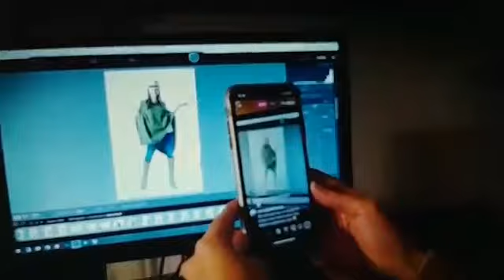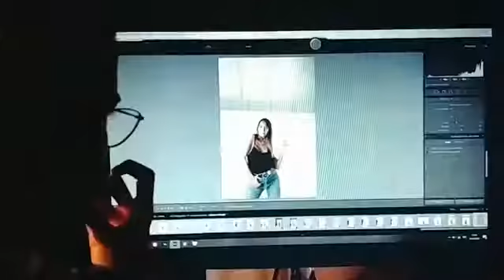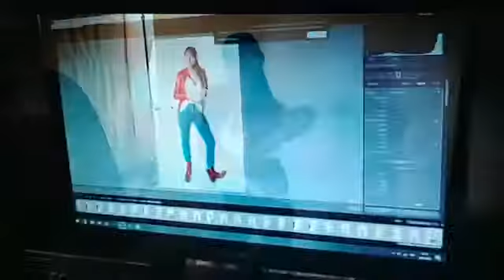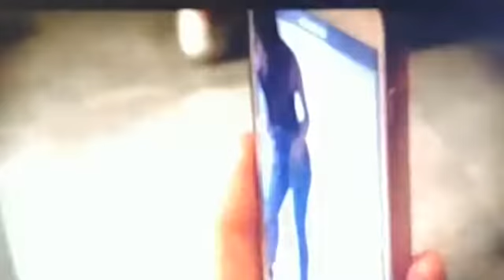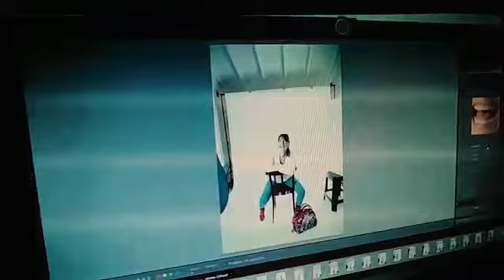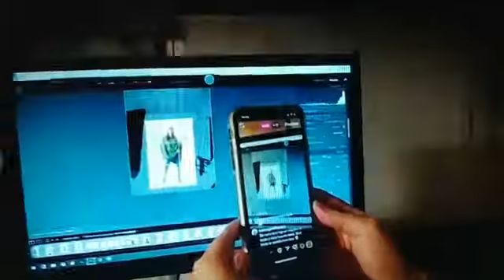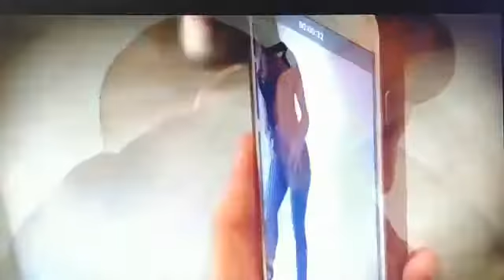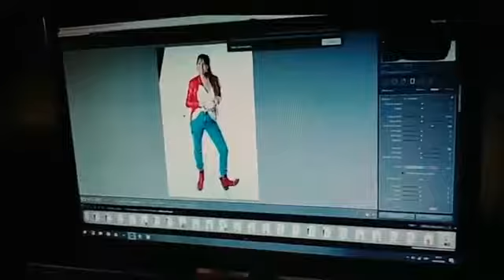Entrevista telefónica con Silvina Soto Barro Promocionar el turismo después de los tiempos de cris